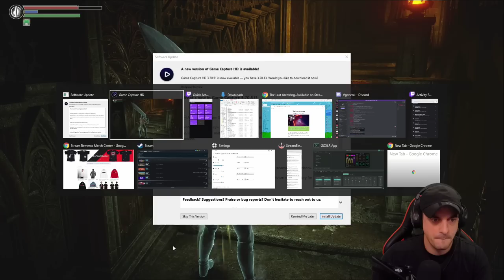Demon's Souls Remake - RESIN AMBUSHES IN BOSS ROOM - #20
This VOD aired live on Twitch on December 4th, 2020. Want to watch it live?